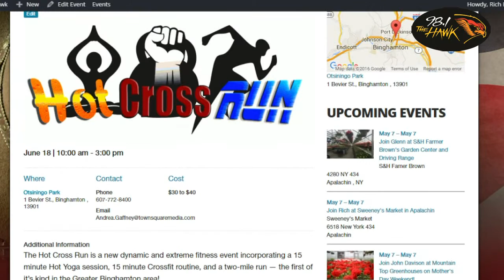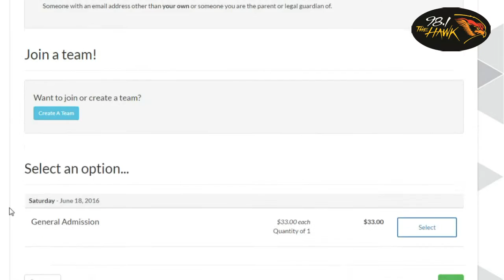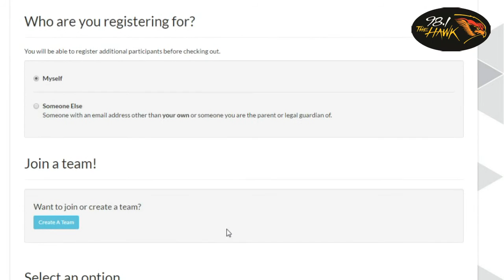How to Register for Hot Cross Run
Here's How to register for Hot Cross Run! It's going to be at Otsiningo Park on Saturday June 18th!!